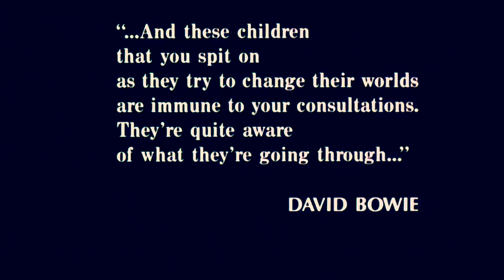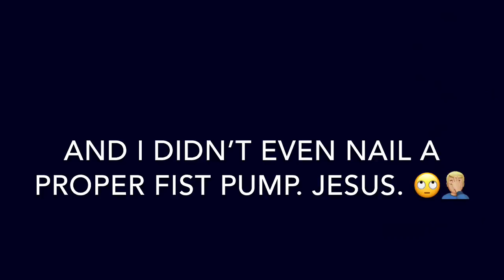The Breakfast Club Filming Locations Then and Now | John Hughes Classic 80’s Movie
A visit to the iconic filming locations from the 80s classic , The Breakfast Club. I visit the school , the field , and have yet another encounter with Canadian Geese. Do they follow me everywhere ?